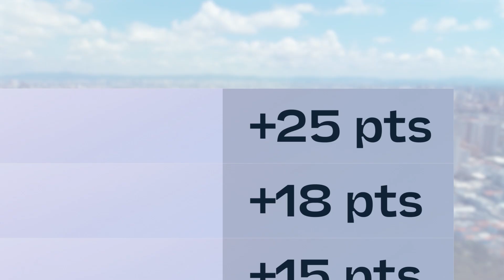How Does It Work? | Formula E Explained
From the cars, to the circuits we race on, find out everything you need to know about Formula E!